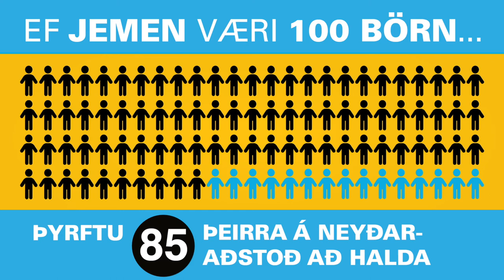Ef Jemen væri 100 börn...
Hvað ef ef ástandið í Jemen væri 100 börn? Þá þyrftu 85 þeirra nauðsynlega á mannúðaraðstoð að halda, 70 þeirra hefðu ekki aðgang að sápu, 60 þeirra hefðu ekki nægan aðgang að vatni og 42 þeirra væru í hættu á alvarlegri vannæringu. Þetta eru sláandi tölur.